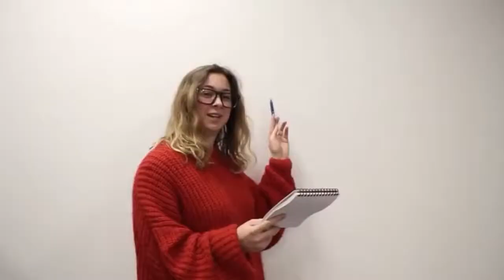/YTP\ Les Pas-rodies brod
Bienvenue pour une nouvelle ytp,  des Parodies Bros !